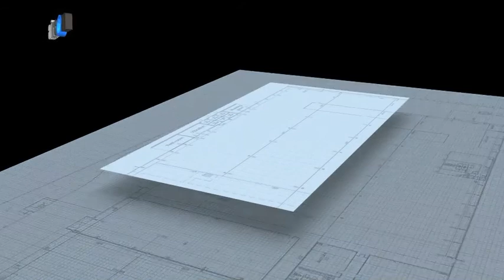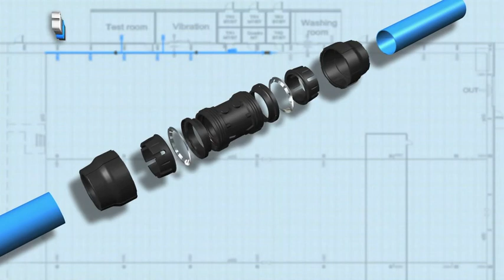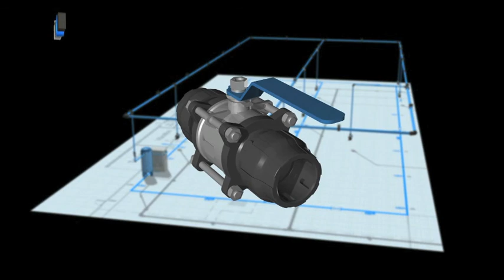Quickline Delivery System